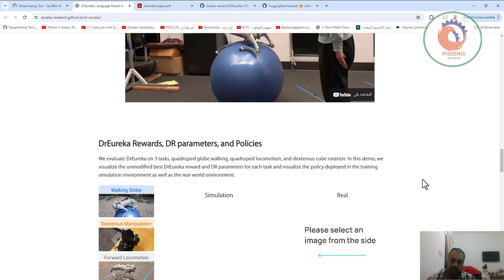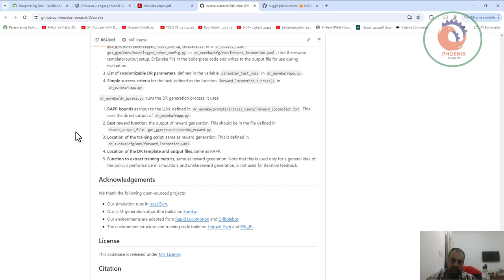DrEureka نظام ذكاء اصطناعي من Nvidia يُدرب الروبوتات في بيئة افتراضية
❤️ روابط التواصل
✅ انستجرام